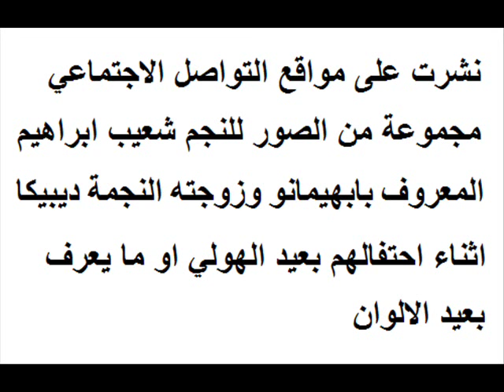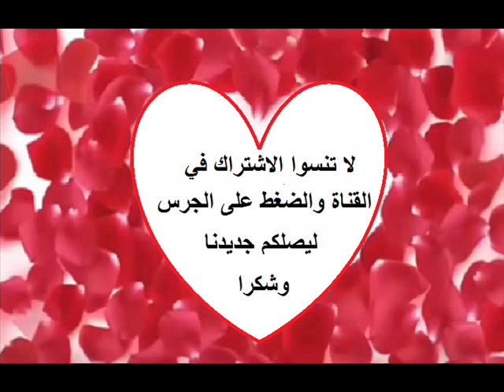شاهدوا كيف احتفل النجم شعيب ابراهيم المعروف بابهيمانو رفقة زوجته بعيد الالوان